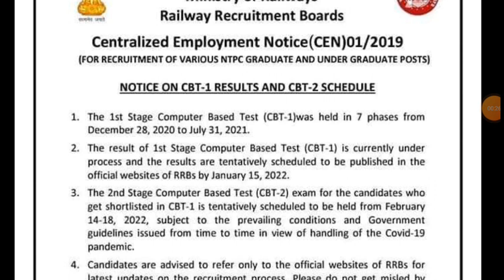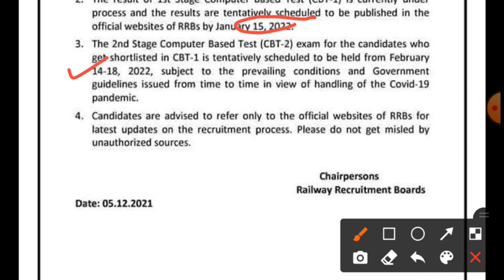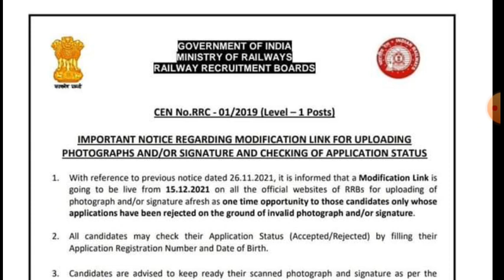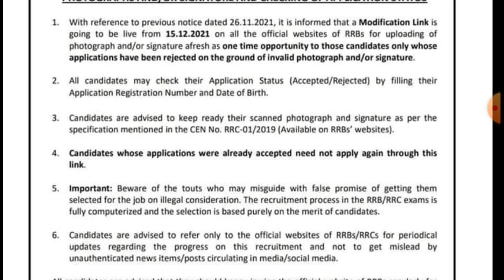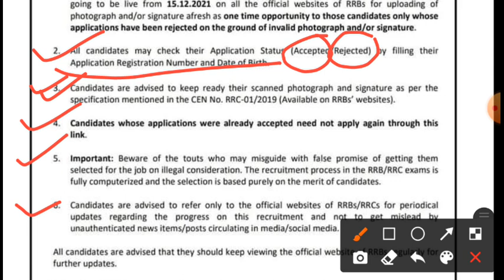RRB New Notice Released|RRB NTPC New Notice|RRB Group D New Notice|Railway group d exam date|groupd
railway ntpc latest news
railway group d exam date 2021
RRB NTPC New Notice 2021
RRB Group D New Notice Released
rrb group d exam date
rrb groupd exam date